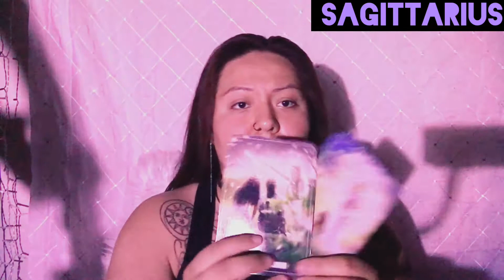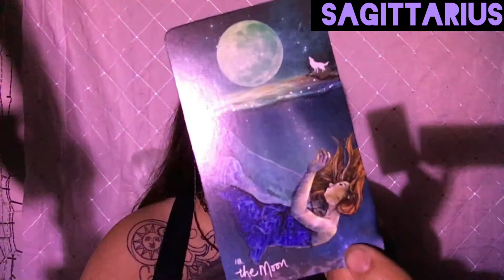SAGITTARIUS JULY TAROTSCOPE READING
IF YOUR INTERESTED IN A PRIVATE READING I DO 30 MINUTE READINGS FOR 25$ YOU CAN DIRECT MESSAGE ME ABOUT THE SCHEDULING VIA.